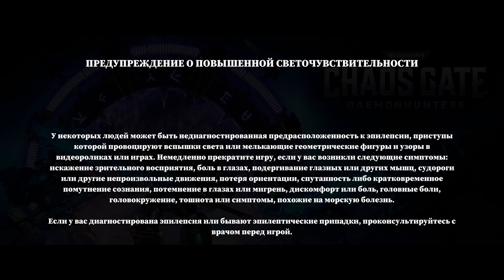ЛУЧШАЯ ТАКТИКА ПО ВАХЕ! - Warhammer 40000 Chaos Gate Daemonhunters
Давайте заценим одну из лучших стратегий по Warhammer 40000 - Chaos Gate Daemonhunters! В ней вы управляете орденом Серых Рыцарей и ведёте свой Крестовый поход по мирам уничтожаю демонов во имя Императора!
0:00 Вступительные Слова
1:52 Синематик
5:14 Геймплей
43:55 Итоги